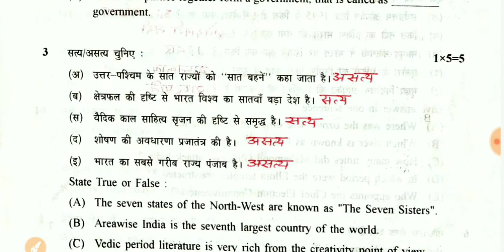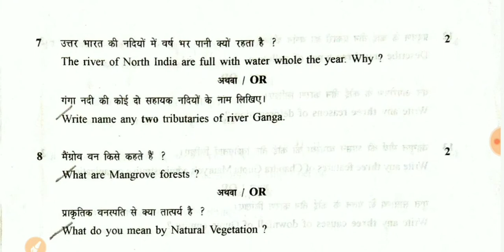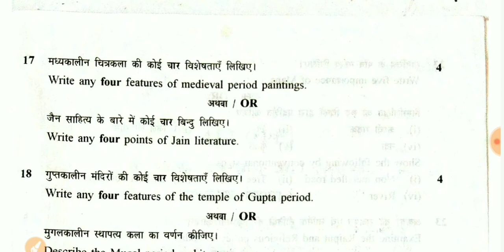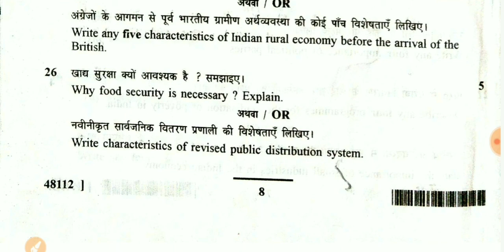board Exam 9th social science solved paper MP board 2017 बोर्ड परीक्षा 2017 सामाजिक विज्ञानहल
board Exam 9th social science solved paper  MP board 2017 बोर्ड परीक्षा 2017 सामाजिक विज्ञानहल प्रश्न पत्र